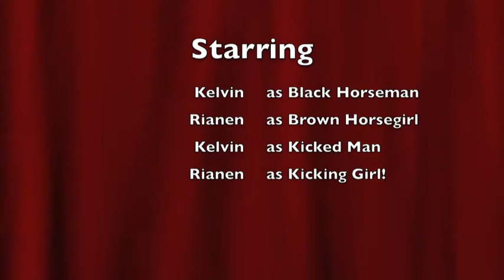Courage and Madness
Using Olympic Values Kelvin and Rianen made a short stop motion animation.